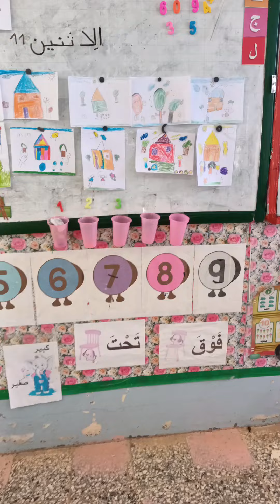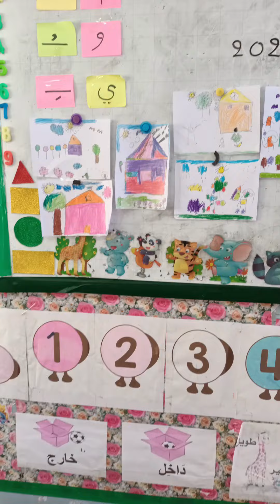أنا فنان🤗قسم التحضيري preparatory class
أنا فنان🤗قسم التحضيري